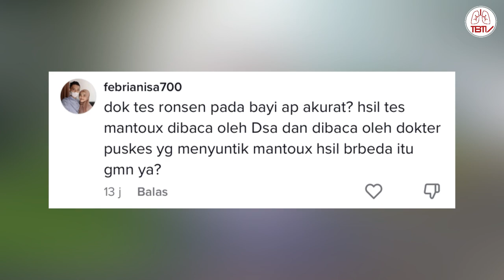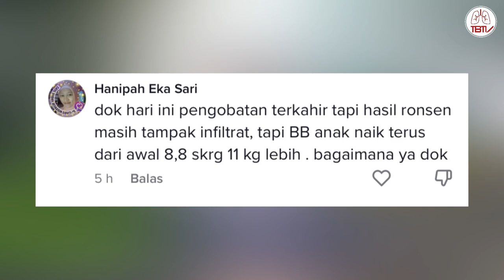JAWAB PERTANYAAN TENTANG TUBERCULOSIS PADA ANAK | JAPRI TB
Hallo Sobat TB! Selamat datang di TB TV 🤩✨

Selamat datang di segment JAPRI TB - Episode 3. Japri TB merupakan singkatan dari Jawaban Pertanyaan Dari Sobat TB.

Spesial pada episode ketiga ini, kita membahas tentang TB pada anak. Untuk itu, kami menghadirkan Dokter Spesialis anak yakni Dr. dr. Nastiti Kaswandani, Sp.A(K) untuk menjawab pertanyaan Sobat TB seputar TB Anak yang telah dikirimkan melalui DM Instagram/Tiktok maupun kolom komentar postingan kami. Penasaran? Nonton sampai habis yaa 🙌

Buat Sobat TB yang mempunyai pertanyaan seputar TB dapat menghubungi kami di kolom komentar atau hubungi kami di Instagram @tuberculosis.tv dan tiktok @tuberculosis.tv

Komen disini untuk request pembahasan selanjutnya! 👍

Production Team:
Producer: Respiratory and Tuberculosis Research and Training Center (SATURATE)
Executive Producer: Dr. dr. Erlina Burhan, MSc, Sp.P(K)
Director: dr. Dennis Rafi
Director of Photography:
- M. Dea Firdaus
Video Editor: M. Dea Firdaus
Social Media Specialist: Fahira Novanra
Contributor:
- dr. Eghar Anugrapaksi
- dr. Nadya Aliza Mulyadi
- dr. Nindya Nabilah
- dr. Rizkha Nadha

Thanks to:
Dr. dr. Nastiti Kaswandani, Sp.A(K)

Acknowledgement:
- Departemen Pulmonologi dan Kedokteran Respirasi Fakultas Kedokteran Universitas Indonesia (FKUI)
- Rumah Sakit Umum Pusat (RSUP) Persahabatan